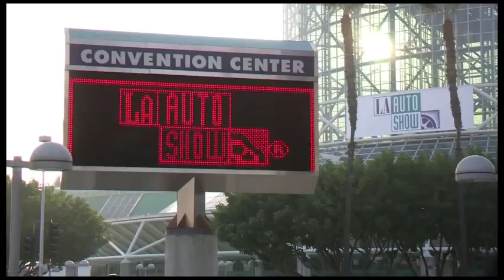2013 VW A5 Beetle Convertible First Commercial LA Auto Show Carjam TV HD 2013 Car TV Show